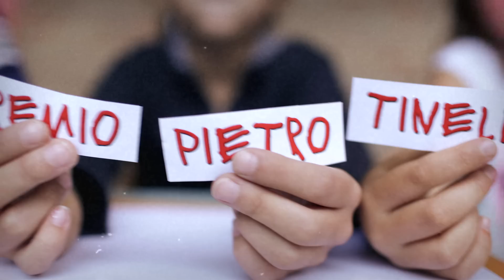DISEGNA TE STESSO 2012 PROMO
Video promo per la 7a edizione del Premio Pietro Tinelli DISEGNA TE STESSO, Treviso settembre 2012